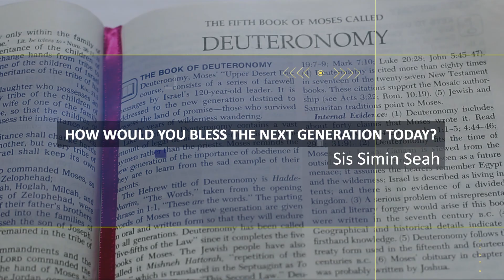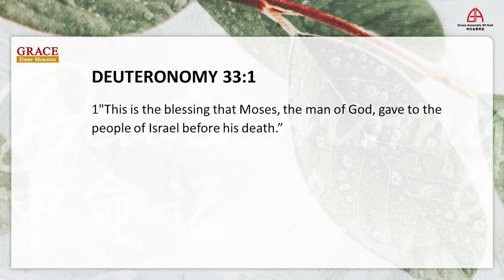29 Sept 2021: Deuteronomy 33 - How would you bless the next generation today?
29 Sept 2021
“How would you bless the next generation today?” with Sis Simin Seah
Scripture reference: Deuteronomy 33